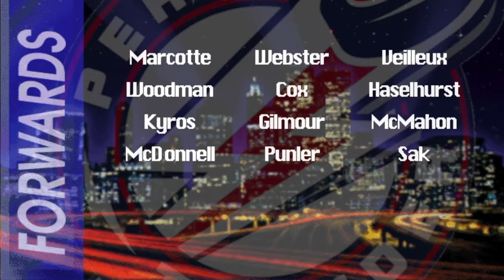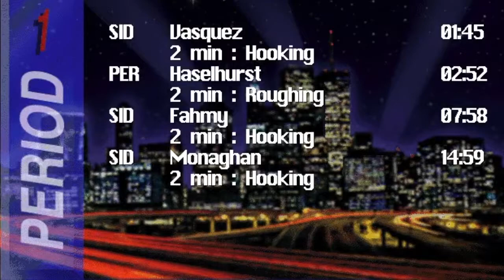AIHL95 - Perth Thunder at Sydney Ice Dogs - 11 July 2020